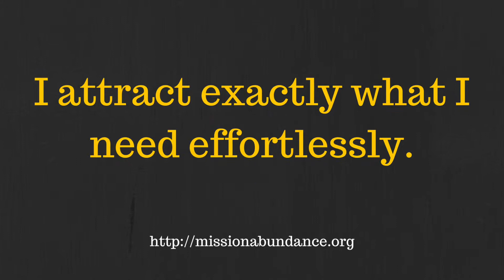Video Affirmation 25 ~ I attract exactly what I need effortlessly